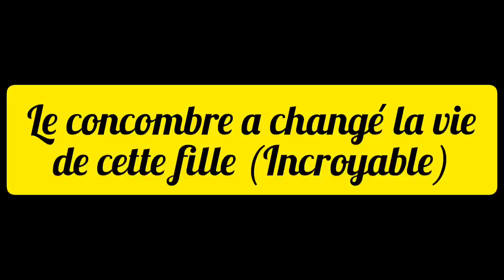(Incroyable) le concombre a changé la vie de cette fille